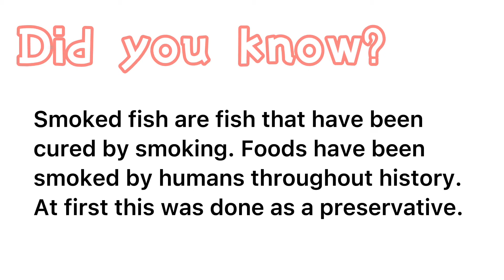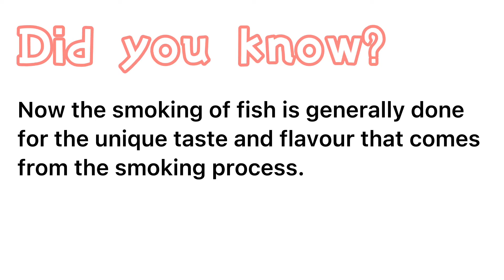Tinapa Fried Rice | Smoked Fish Fried Rice | How to Cook Tinapa Rice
Tinapa Fried Rice is a Filipino style fried rice prepared with left over rice, smoked fish flakes and eggs. Very delicious meal that everyone will surely love.